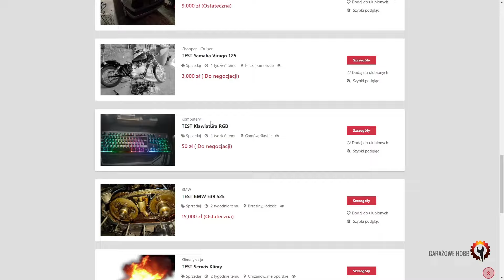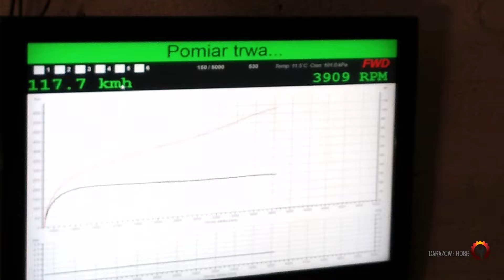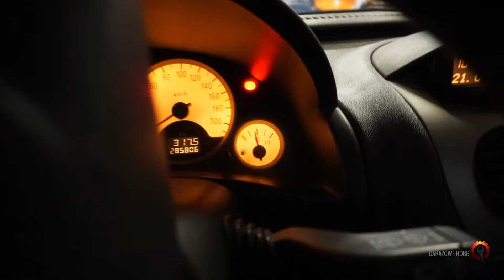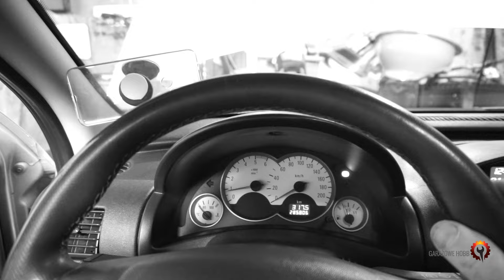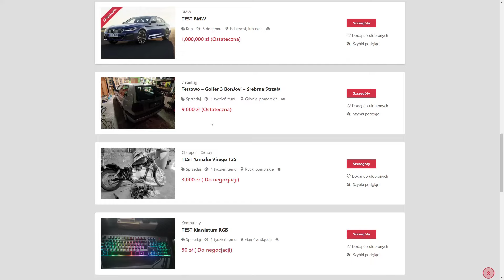Opiłki w baku.Opiłki we filtrze paliwa .Opiłki w pompie. Opiłki na stacji? Wymiana pompy i wtrysków?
Czyszczenie baku paliwa z brudu i opiłków w Opel Corsa C 1.7DTI Portal motoryzacujny Grooz.pl
Grooz.pl szukaj też na Facebook.
Dziękuję za 50000 subskrypcji